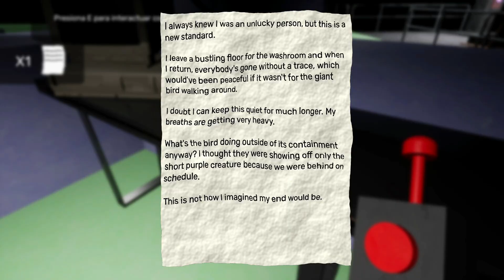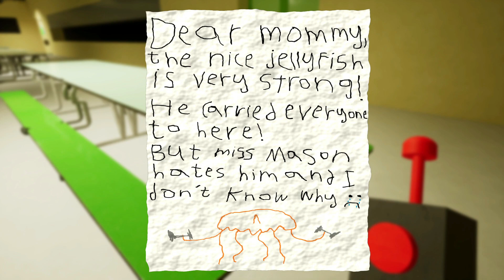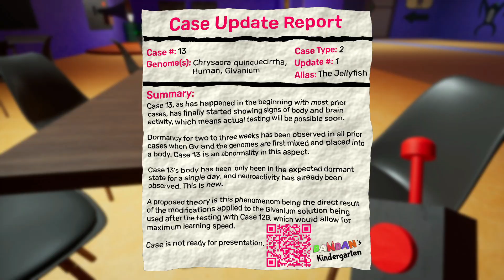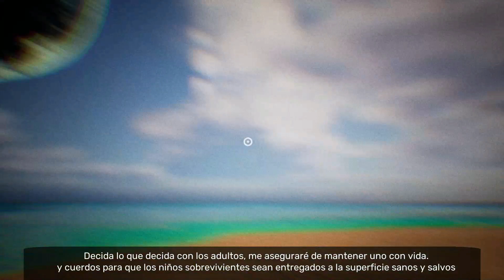EL JUEGO QUE ME DEJO WTF PARTE 3 😐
Ha llegado el dia !! GARTEN OF BANBAN 3 ha salido y la verdad me va gustando el juego al igual que sus 2 juegos anteriores 👻👻, lo mas gracioso es que ya anunciaron GARTEN OF BANBAN 4 quiza para junio deberia salir pero bueno a disfrutarlo.

SI te gusto el video, no olvides regalarme un like 🤑 y darle al boton de suscripcion y me estaras apoyando muchisimo pana 🖤🖤